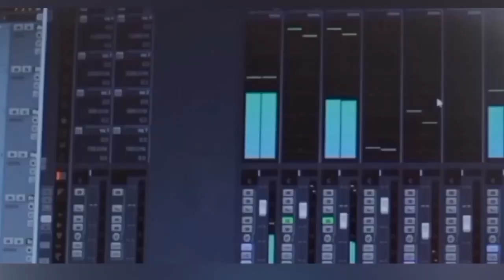Ashalatha- Hello Bless 2021 December 28 Tuesday Episode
മെസേജ് അയക്കുമ്പോള്‍
 പേര്, ജോലി, സ്ഥലം എന്നിവ വ്യക്തമാക്കണം.
കത്തുകള്‍ അയക്കാനുള്ള വിലാസം
ഹലോ ബ്ലസ്
ബ്ലസ് റിട്ടയര്‍മെന്റ് ലിവിംഗ്
ആലുവ- 683105
On 102.3 Kochi Fm, Monday to Friday 8.30 am
നിങ്ങളുടെ സപ്പോര്‍ട്ടു കൊണ്ടാണ്  ഒരിടം
 ചാനല്‍ വളര്‍ന്നത്
ഹൃദയത്തിന്റെ ഭാഷയില്‍ നന്ദി

ആശേച്ചി

Ashadeepam (ആശാദീപം )